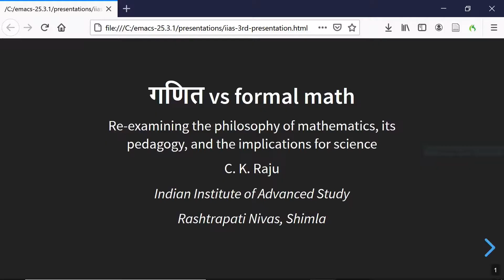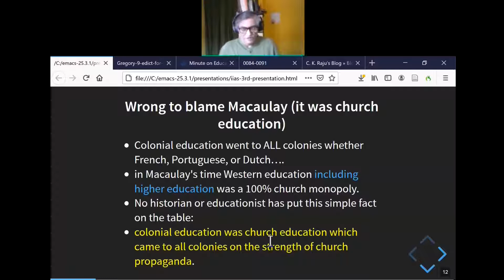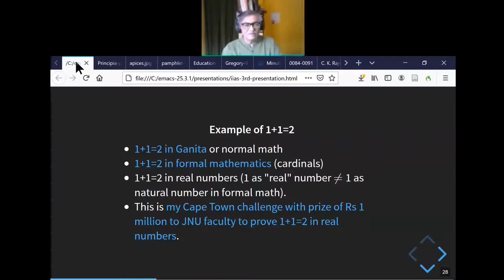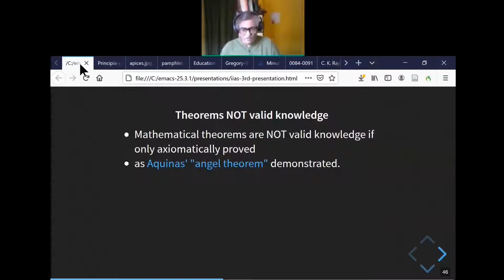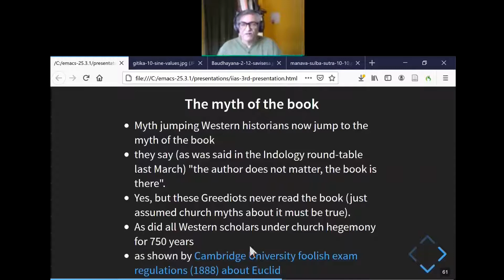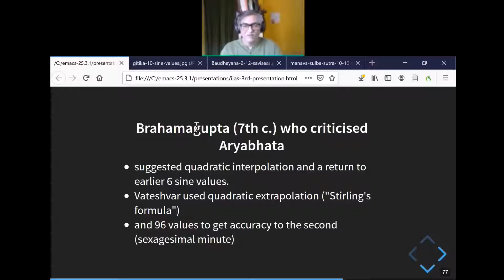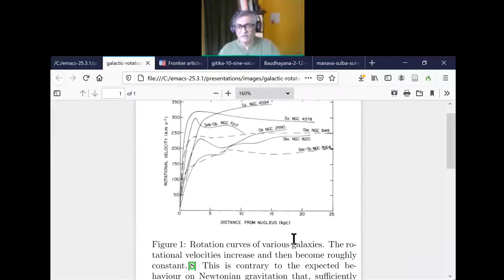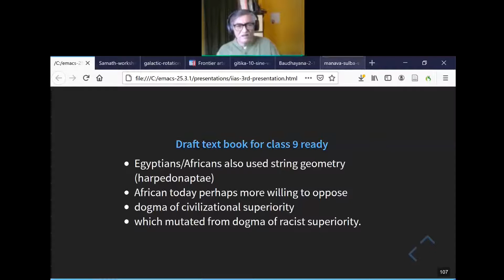Ganita vs formal math: an obituary of formal math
This is my concluding seminar (25 March 2021) as a Tagore Fellow at the Indian Institute of Advanced Study.

Twitter summary:
1. Ganita (गणित) differs from (formal) math,
2. it makes math easy, and
3. makes science better.
4. This is an obituary of formal math.

Slogan formulation
    Formal math is dead,
    long live normal math (गणित)

Best run on site (without downloading). Space bar moves presentation forward. Blue  text indicates hyperlinks (for those who would like to examine the briefly displayed material in detail).